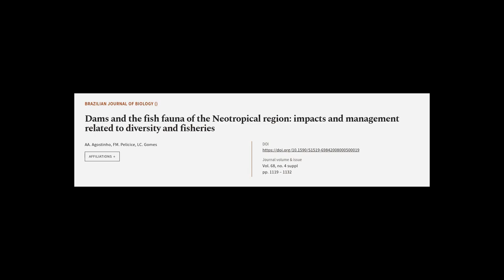Dams and the fish fauna of the Neotropical region: impacts and management related to ... | RTCL.TV